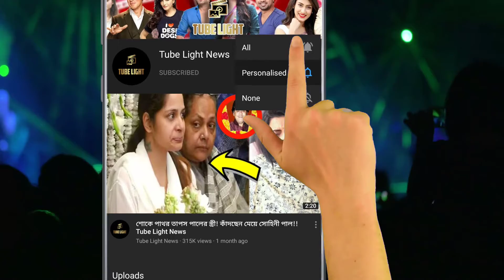টলি নায়িকা মনামীর লাস্যময়ী নাচ, ভিডিও তুমুল ভাইরাল !!